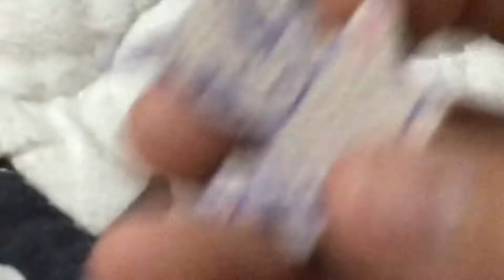Official first haydendumbsmile Merch